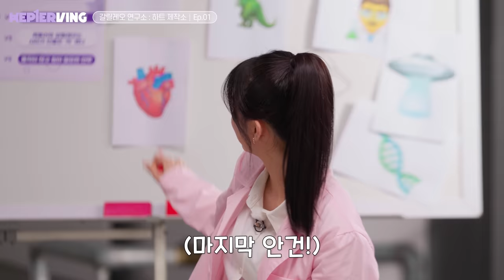Kep1erving 케플러빙 | 갈릴레오 연구소: 하트 쟁탈기 (Galileo’s Lab: A Heart Match) #1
Kep1er Official